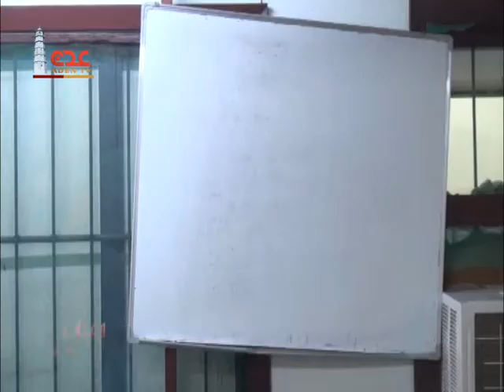وقفات إنسانية | الحلقة الرابعة | قناة عدن الفضائية رمضان 2017